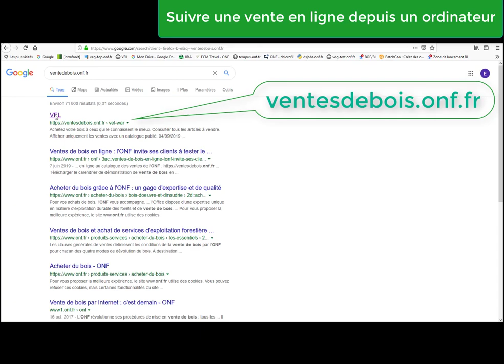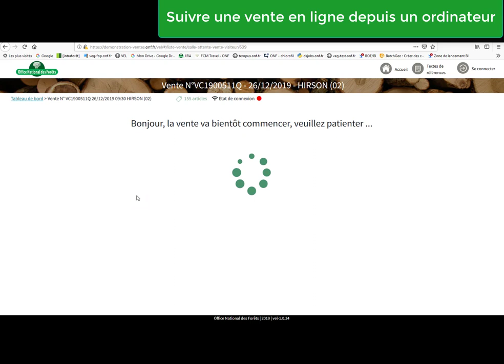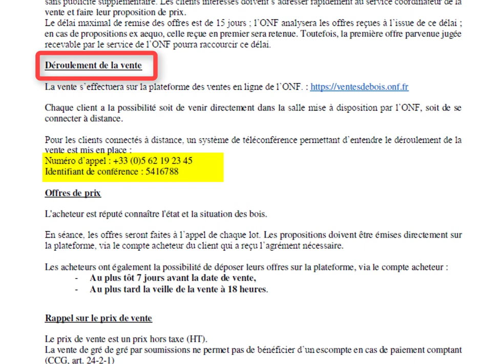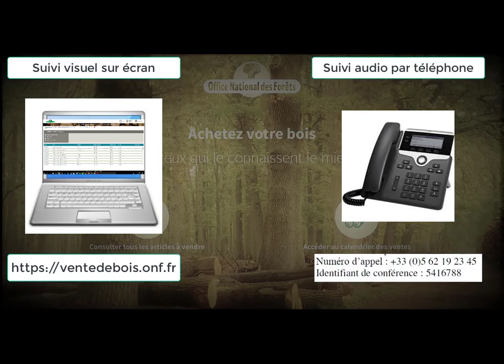Comment participer à une vente de bois de l’ONF en ligne sans se rendre physiquement sur place ?